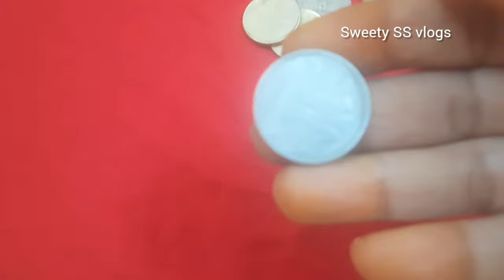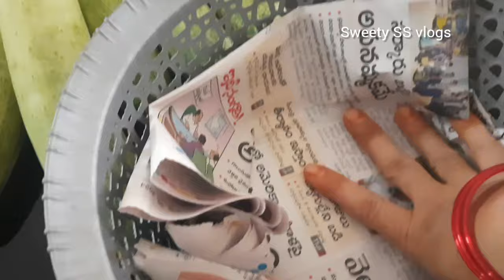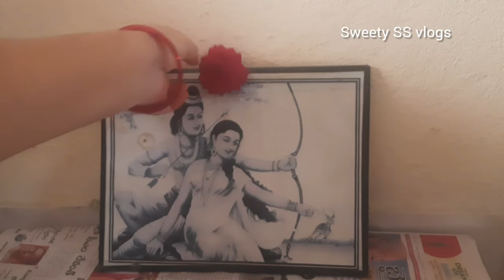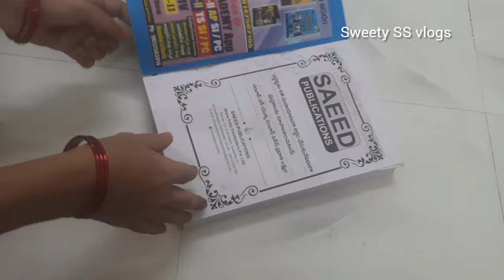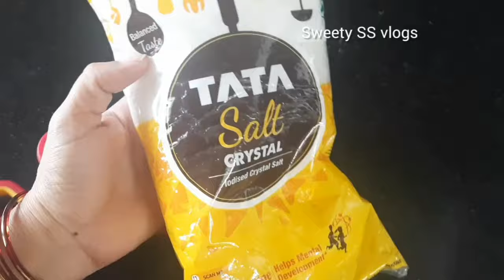🤷‍♂️ బ్రిలియంట్ చిట్కాలు 👉టీషర్ట్ పైన రూపాయి బిల్ల పెట్టి చూడండి చూస్తే షాక్ అవుతారు/kitchen Tips